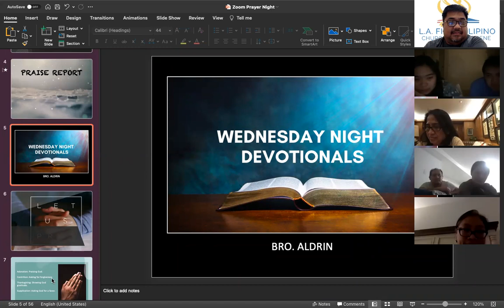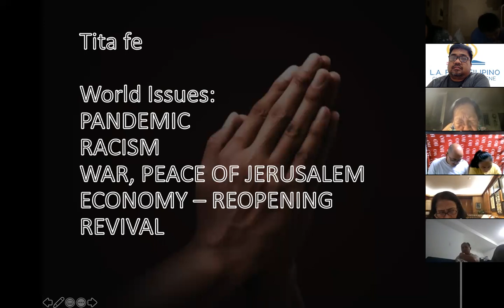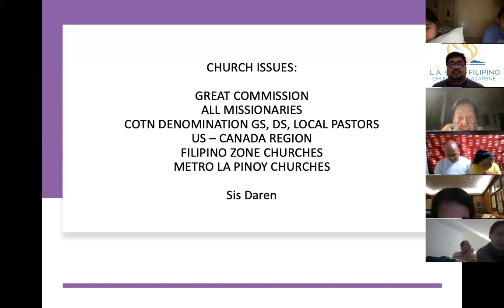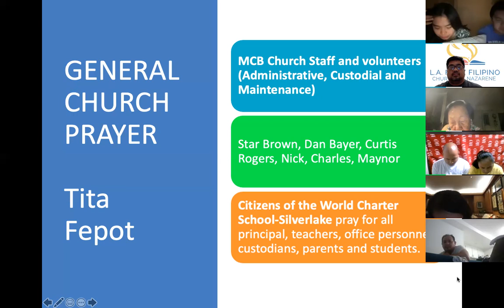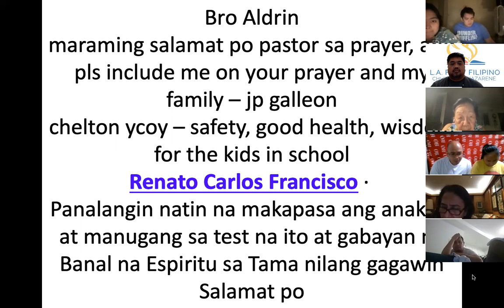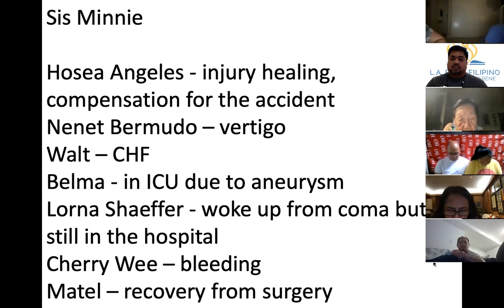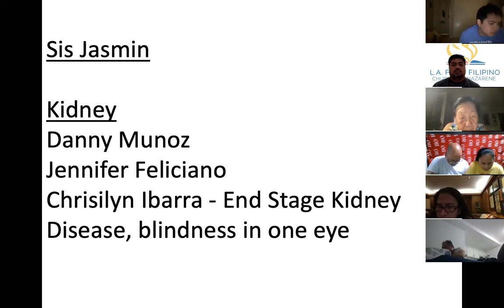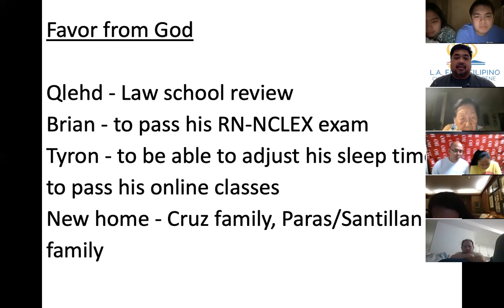11/10/21 THE UPPER ZOOM PRAYER GATHERING PART 2 Jeff Padre Guiwa